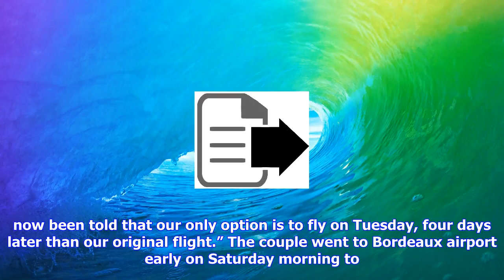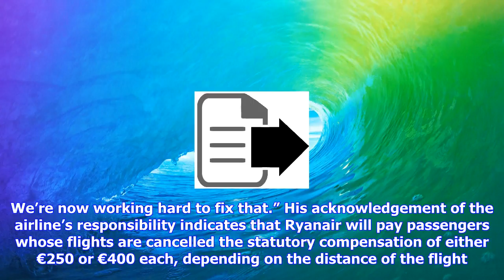Breaking News | Ryanair's flight cancellations have ruined weekend plans for 30,000 people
Ryanair's flight cancellations have ruined weekend plans for 30,000 people

Around 30,000 Ryanair passengers have had their weekend travel plans wrecked by shortnotice flight c...